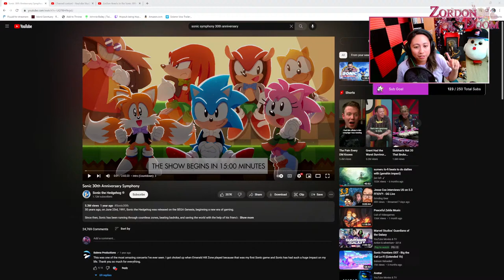ZorDon Reacts to the Sonic 30th Anniversary Symphony for the First Time!